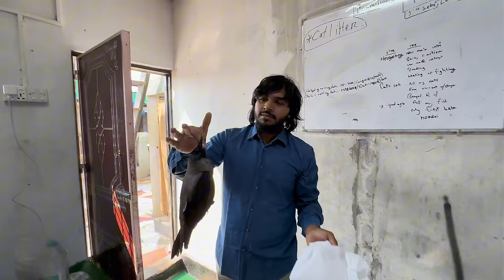সেবু নামল রাস্তায় ,বাচ্চা রা ভয় পায়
Welcome to my daily vlogs ,I am a animal lover ,pet enthusiast, fish keeper and I make videos with my Pet Animal family and my human family.
These are my pets :-
Dogs (কুকুর)(Labrador)( French Bull Dog )(Lhasa) (Mix breed Leo)
Cats( বিড়াল)(Persian Cat ) ( Himalayan Cat )
Bearded Dragon (Drogo) ( Brogo)
Birds (পাখি)(Parrots) (Finches)(Doves)(Budgie)(Cockatiel)(Macaw)
Rabbits(খরগোশ) (Fancy and Exotic Bunny)(Lionhead Lop Rabbit)
Guinea Pigs
Hedgehogs
Goats (ছাগল)
Sheep (ভেড়া)(Pakistani Sheep)(Garol)
Fish and Aquarium(মাছ) (Mudskipper)
Pigeons (কবুতর)(Fancy Pigeons)(Tumbler)
Plants (Indoor Garden) (Rooftop Garden)
leopard gecko
fishes
bengal cat
macaw
Axolotl
Eagle
aquarium tanks
I also rescue injured and abandoned dogs,cats and wild birds like ,kites,Moyna ,Tia.
My other social media accounts

নির্বাচনের দিন vlog , তক্ষক টা চামড়া ছাড়লো Election Day Bangladesh